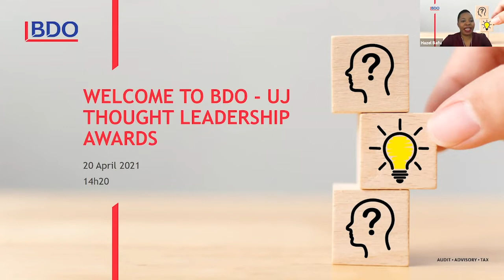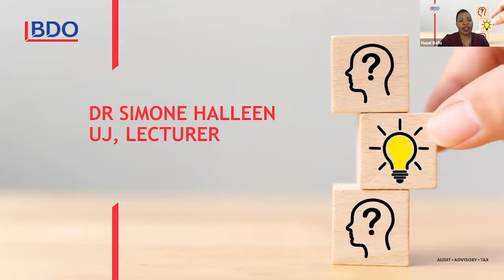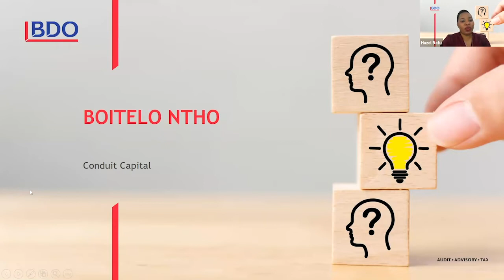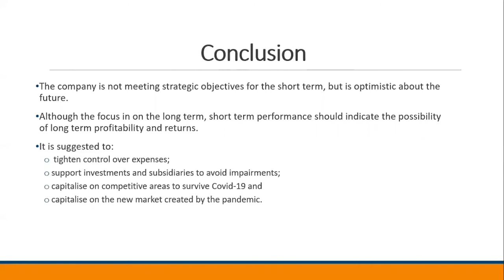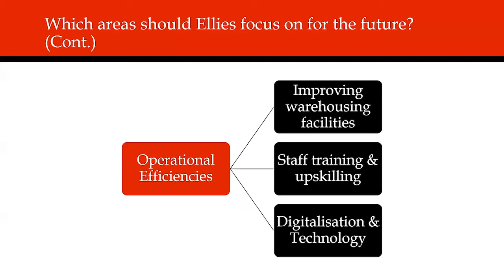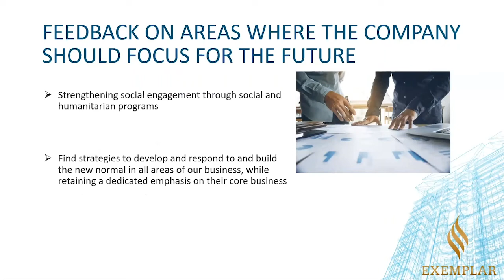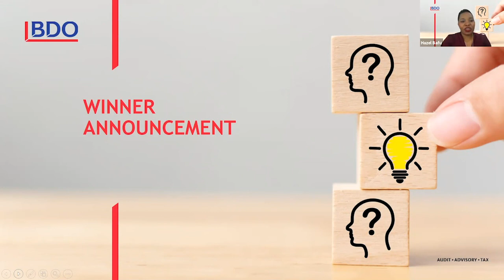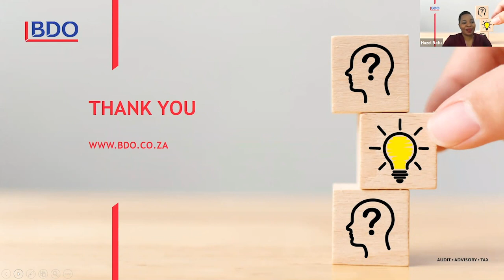BDO UJ Thought Leadership Project Awards 2021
In the time of social distancing, we held the annual BDO and UJ Thought Leadership Project Award Ceremony virtually with the top 5 students presenting their projects online. Watch and see the presentations and who the winner was!